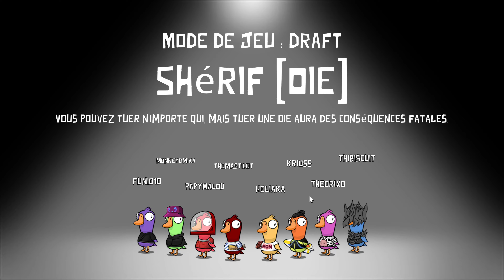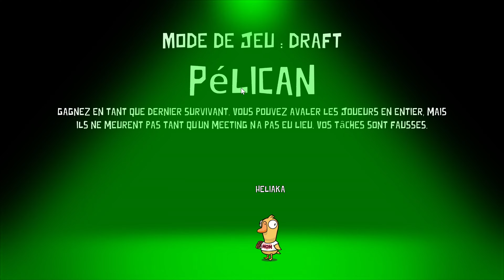avada kada...scrounch il a fini en pâtée pour chat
soirée goose goose duck du 2/08/2023